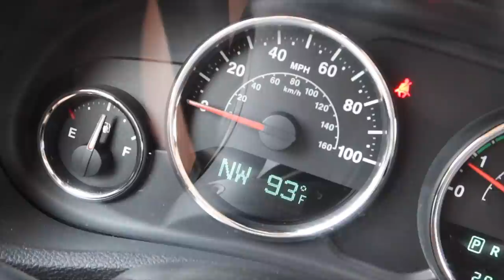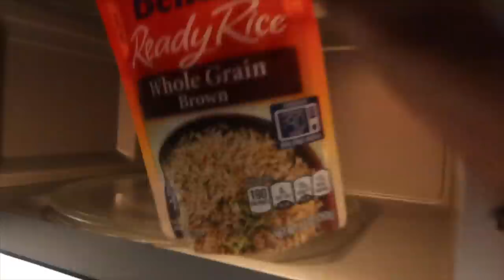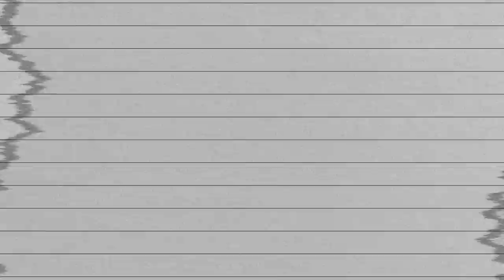WEEKLY VLOG | unboxing stuff, my Chipotle order, insane workout, brother/sister bonding & MORE!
Gym bag